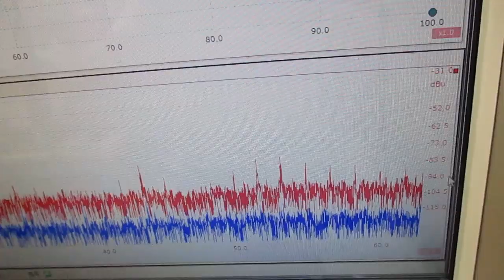超音波システム研究に関する動画 ultrasonic-labo